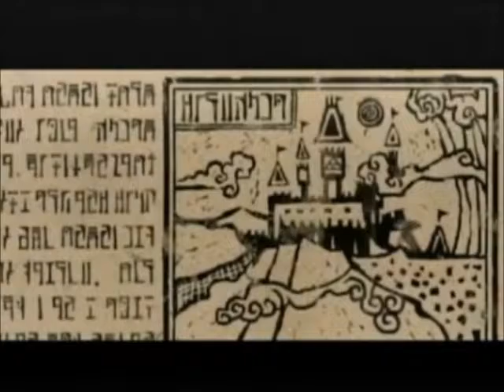【二次創作】モルドゲイラ戦のBGMに歌詞をつけて歌ってみた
※これは、ファンによる非公式の二次創作です
本家さんとは違うもうひとつの物語としてお楽しみ下さい。

…数週間前にうｐしたばかりですが、イヤホンで聴くとちょっと気になる所があったので、再生リスト用として再調節・再アップしました。
(前のやつは(仮)として置いておくことにします)…ちゃんとチキチキできるノリになっていることを願いたい…(´・ω・｀)むむむ